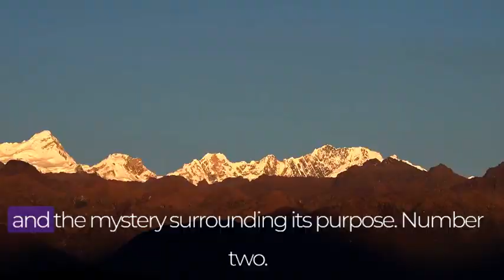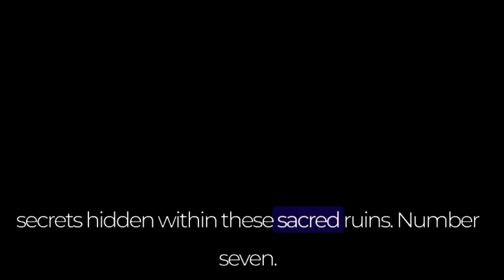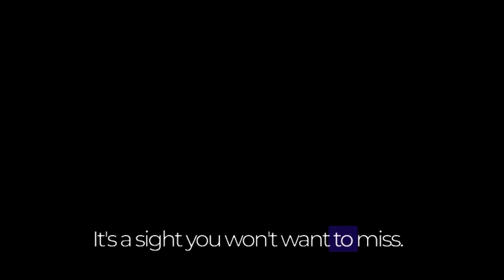Top 10 mysterious! place to visit.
This video is about Top mysterious place to visit

Editing software: premiere pro
Host: Your grandpa
Stock images:pexel
Stock footage:pexel